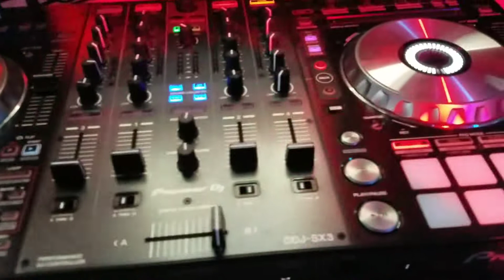Mande hacer unas playeras y ya me las entregaron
Hola espero que no les aburran mis videos como ven acabo de recoger unas playeras y me gustaría regalar algunas ustedes digan me como puedo aserle para elegir que es el ganador.
Para contactar a
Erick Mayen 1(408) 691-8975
Diganle que lo miraron en mi canal.